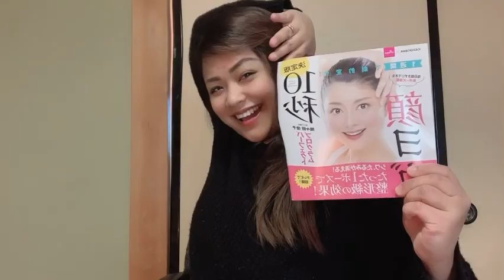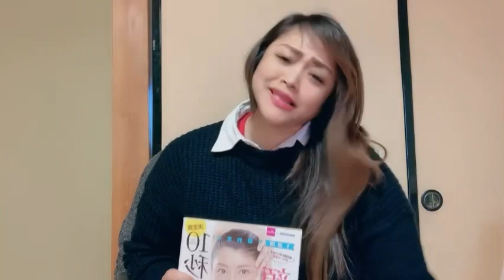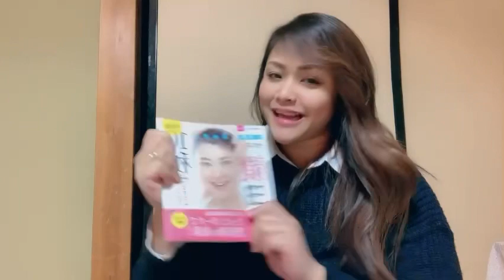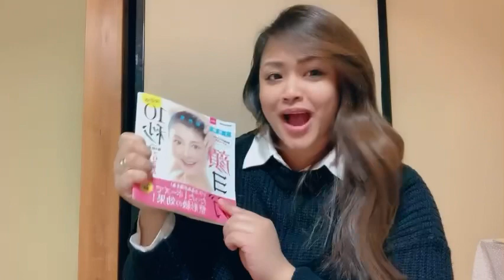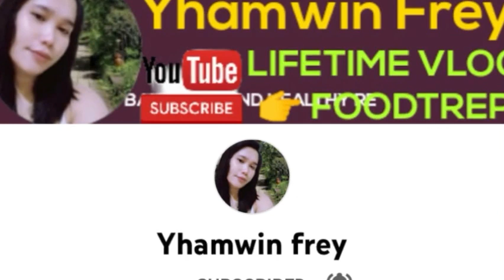FACIAL YOGA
Haruharu guys, in this content just wanna share you  about facial yoga with music, yun tipong akala ko madali lang pero mejo nahirapan ako sa ibang steps nyahhaha! So see u all guys mwuahhh!